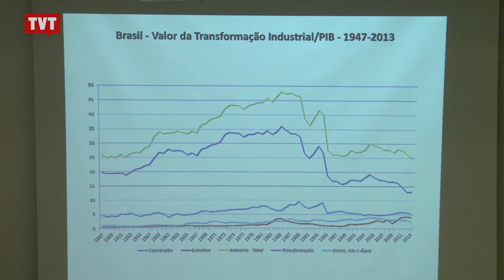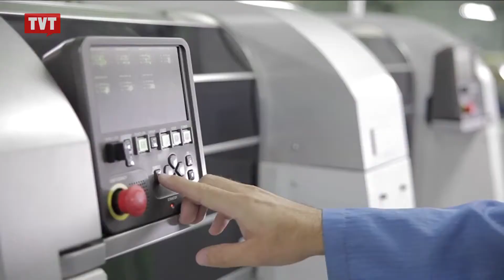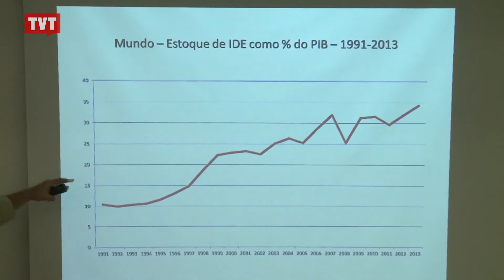Políticas do governo reduzem impactos da retração industrial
Em seminário na Universidade Federal do ABC economistas discutiram soluções para a indústria. E avaliaram que governo brasileiro tem segurado a crise mundial.